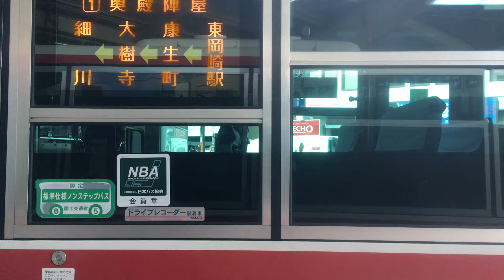【名鉄バス】バックして発車する101。息ピッタリ！3台同時発車を車内から！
3、4、5番で3台同時発車を5番のバスの車内から